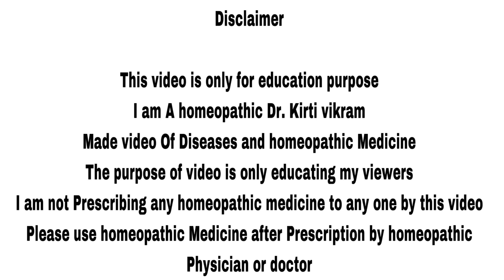Insulin को बढ़ाने वाली होम्योपैथिक दवा | Insulinum Homeopathic Medicine | Diabetes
Namaskar doston in this video I talked about Homeopathic medicine Insulinum Effective Medicine for Diabetics its helpful for Increasing Insulin.

BOOKS
1 Solved Multiple Choice Questions UPSC & M.D. Entrance Examination: 1

2 Rapid Prescribing Using Peculiar Symptoms: 1

3Boericke's New Manual of Homeopathic Materia Medica with Repertory:Third Revised & Augmented Edition Based on Ninth Edition

4Boenninghausen's Therapeutics Pocket Book: 1

5Homeopathy for Today’s World: Discovering Your Animal, Mineral, or Plant Nature

6Textbook of Homoeopathic Therapeutics: With Clinical Approach

7Organon of Medicine: 1

8Allens' Keynotes - Rearranged and Classified with Leading Remedies of the Materia Medica and Bowel Nosodes

9COMBINATIONS OF HOMEO DILUTIONS (HINDI)

10 Life Saving Drugs in Homoeopathy

11 Allens' Keynotes - Rearranged and Classified with Leading Remedies of the Materia Medica and Bowel Nosodes

12 Repertory of the Homeopathic Materia Medica
13 Boericke's New Manual of Homeopathic Materia Medica with Repertory:Third Revised & Augmented Edition Based on Ninth Edition